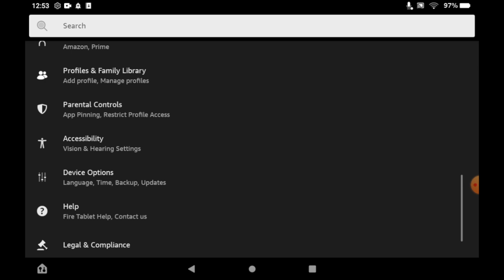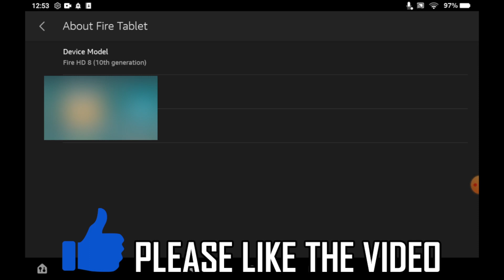How to Find Serial Number on Amazon Fire Tablet (NEW UPDATE in 2022)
How to Find Serial Number on Amazon Fire Tablet. Step-by-step instructions on how to see serial number location on your amazon tablet. This tutorial shows you can find the serial number on any version of the amazon fire tablet in 2022.